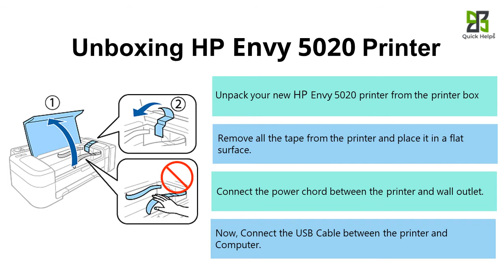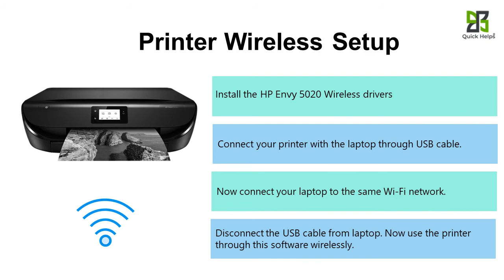HP Envy 5020 printer setup | Unbox HP Envy 5020 printer | Wi-Fi setup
Follow the instruction to complete the HP Envy 5020 printer setup, driver download, and Wireless Setup.

HP Envy 5020 Printer Setup:

1. Unpack your printer and place it on a flat surface and connect the power chords.
2. Install the ink cartridge and load a sufficient amount of paper to it.
3. Download the right driver/software HP Envy 5020 and install it.

Unboxing HP Envy 5020 Printer:

Unpack your new HP Envy 5020 printers from the printer box
Remove all the tape from the printer and place it on a flat surface.
Connect the power chord between the printer and the wall outlet.
Now, Connect the USB cable between the printer and the Computer.

Ink cartridge Installation:

Open the ink tray in the centre of your printer
Remove the existing ink cartridges out of the printer if its old printer
Remove the new ink cartridge from the packaging.
Insert your new ink cartridges into there respective slots and Close the ink cartridge door.

Load Paper on Printer:

Pull out the paper tray from the HP Envy 5020 printer.

Download the software from the official website 123.hp.com.
Tap on Download, then choose your Computer OS and Install the HP Smart App or basic driver.
Go to the control panel add a printer menu and select your printer model.
Now, Take print, copy, scan and fax from your HP Smart app.

Printer Wireless Setup:

Install the HP Envy 5020 Wireless drivers
Connect your printer with the laptop through a USB cable.
Disconnect the USB cable from the laptop. Now use the printer through this software wirelessly.

hp Envy 5020 printer
hp Envy 5020 wireless all-in-one printer
hp Envy 5020 setup
hp Envy 5020 printer installation
how to